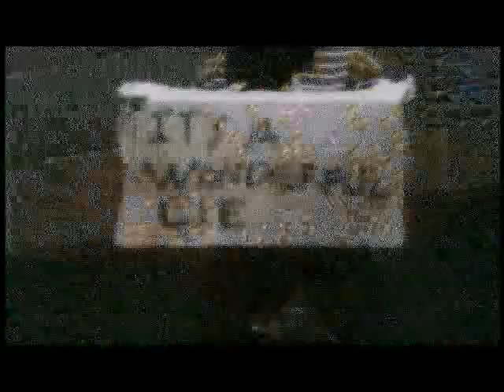Down the Sun Music Video